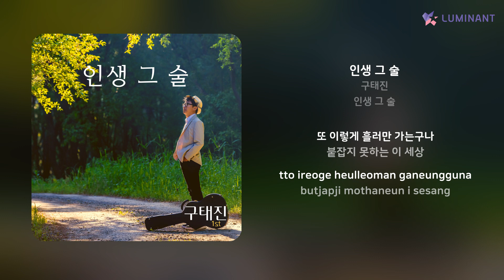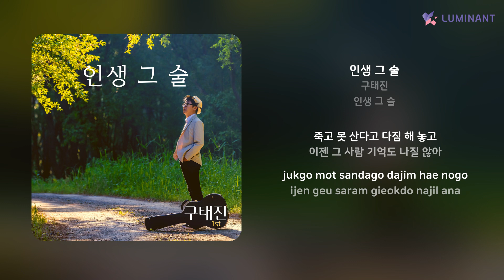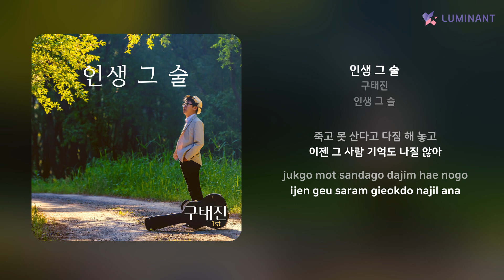구태진 - 인생 그 술 | 가사 (Lyrics)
Artist: 구태진
Track: 인생 그 술
Album: 인생 그 술
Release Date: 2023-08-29